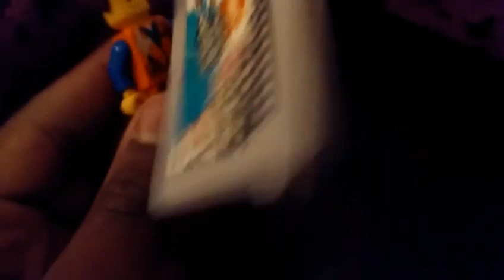Trackmaster Thomas and friends game show episode 7 almost the finale